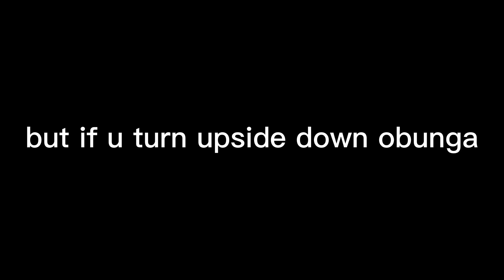but if you turn upside down obunga: